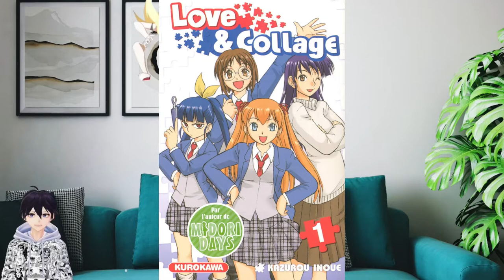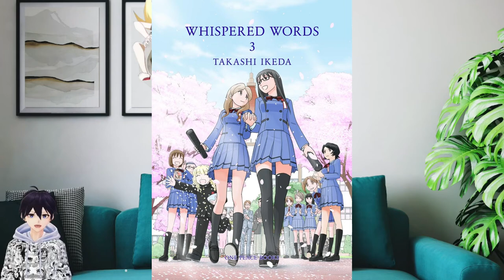3 Manga that are Fun to Binge (Harem, Ecchi, Yuri, and Fantasy)